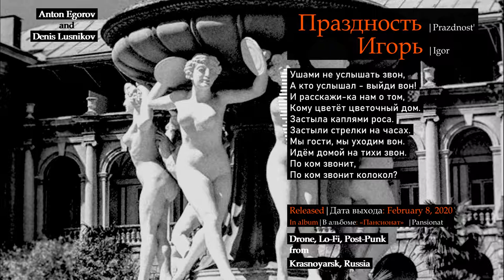Праздность - Игорь (2020, Russia) {Rus Post-Punk, Drone, Lo-Fi} [lyrics|текст песни]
Band|Группа: Праздность (Красноярск, Россия) | (Krasnoyarsk, Russia)
Album|Альбом: "Пансионат"
Year|Год выпуска: 2020 (8 Feb|Фев)
Styles|Муз. стили
Line-up|Участники записи:
Запись, сведение, музыка | Recording, mixing, music : Anton Egorov, Denis Lusnikov
Записано в 2020 году в городах Железногорск и Красноярск
Lyrics|Текст песни:
 Ушами не услышать звон,
А кто услышал - выйди вон!
И расскажи-ка нам о том,
Кому цветёт цветочный дом.
Застыла каплями роса.
Застыли стрелки на часах.
Мы гости, мы уходим вон.
Идём домой на тихий звон.
По ком звонит,
По ком звонит колокол?